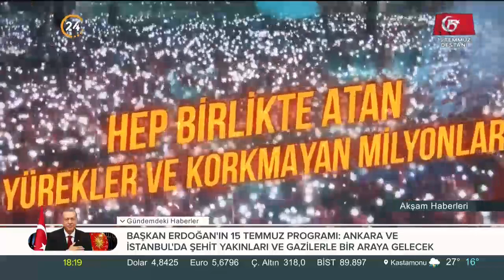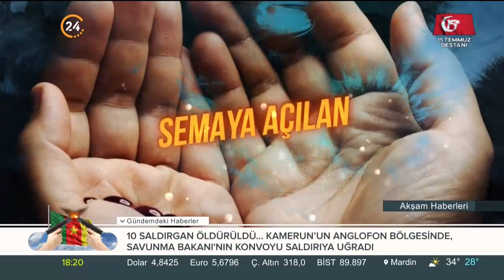Jandarma'nın 15 Temmuz kahramanları için hazırladığı klip büyük beğeni topladı